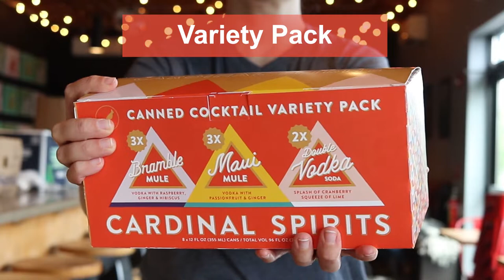Cardinal Spirits Canned Cocktails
From one cocktail lover to another, cheers! These canned cocktails made by Cardinal Spirits are perfectly mixed and ready when you are.